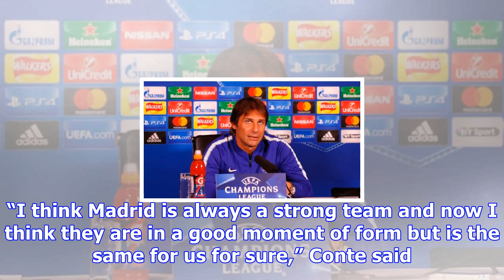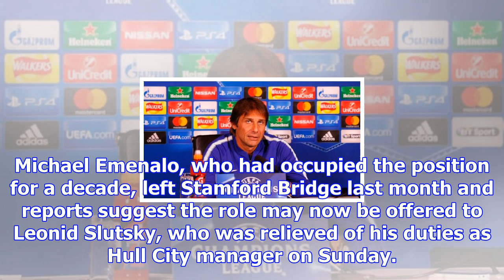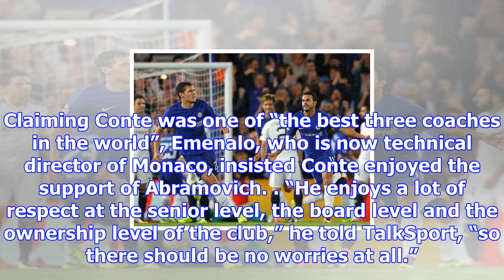Chelsea’s antonio conte warns atlético madrid to prepare for europa league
Antonio Conte was in bullish mood before Chelsea’s final Champions League group fixture, telling opp...